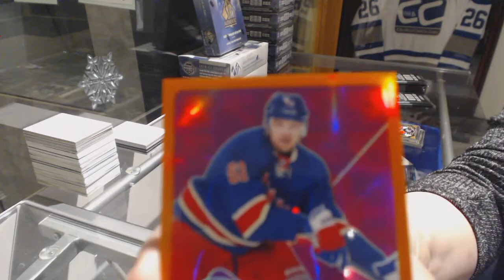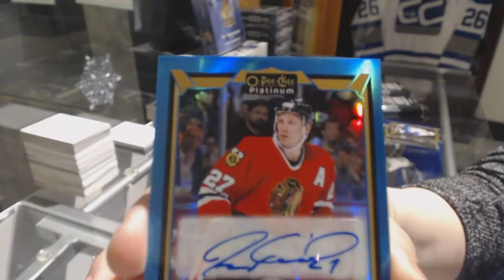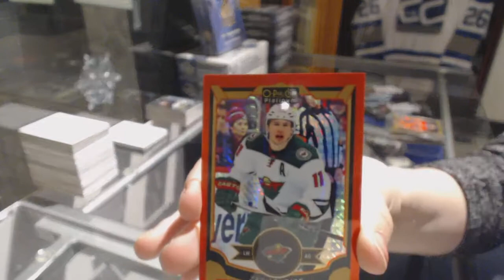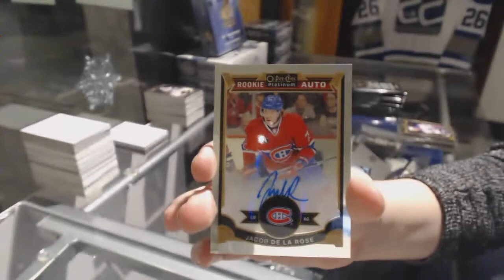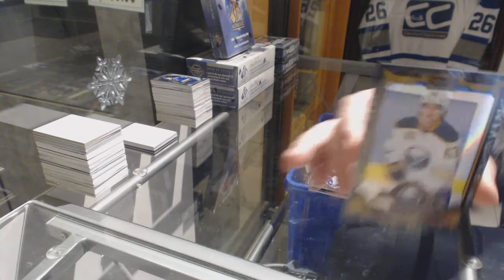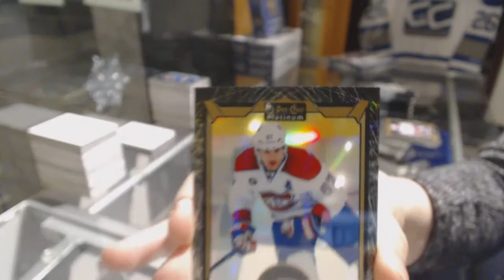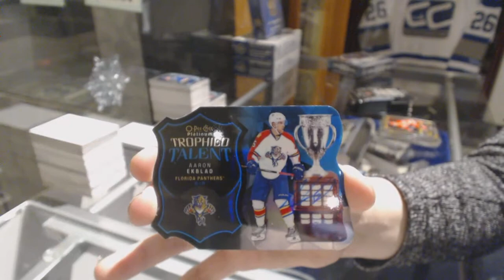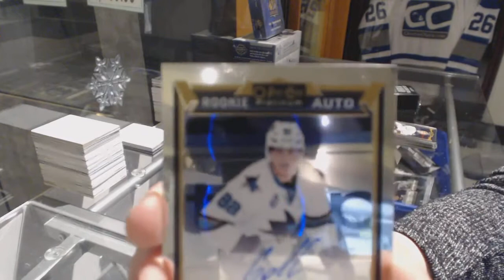15-16 Upper Deck OPC Platinum Hockey 6 Box Break - C&C GB #8121